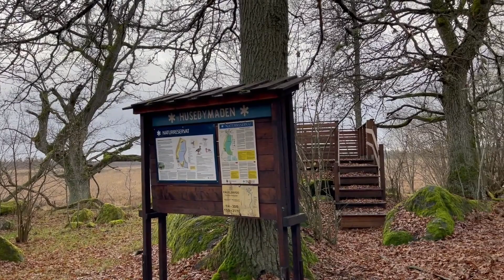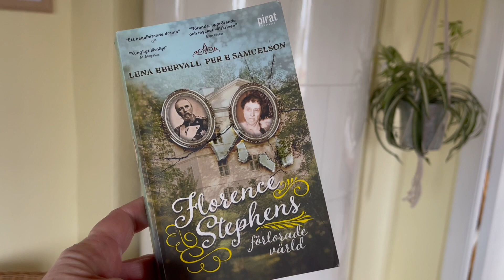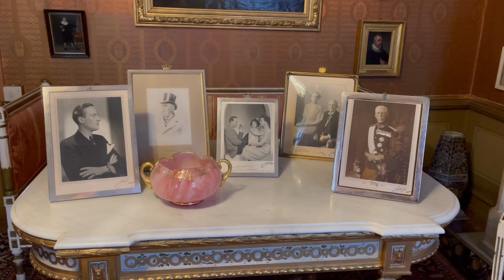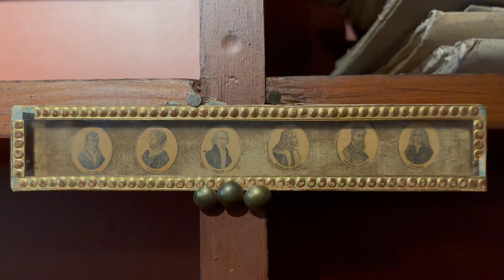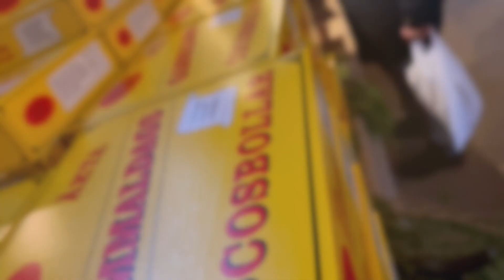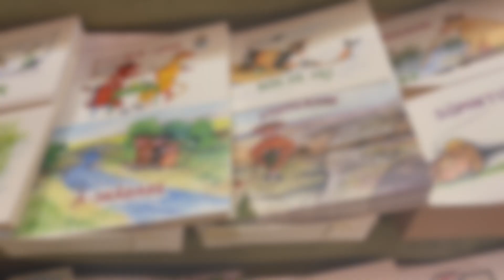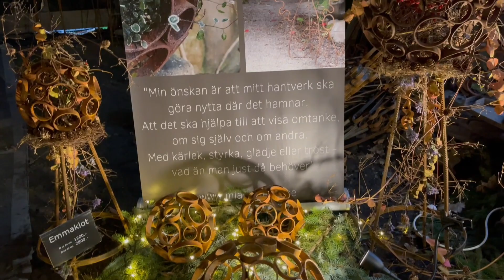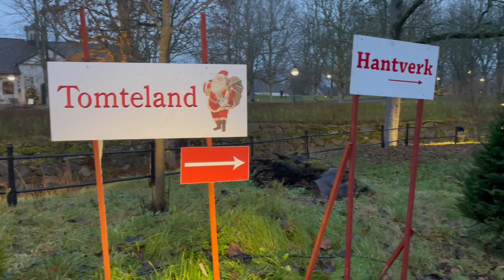HUSEBY JUL: Roomtour, Weihnachtsmarkt, Menschen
Ich besuche Smålands größten Weihnachtsmarkt in Huseby Bruk - einem geschichtsträchtigen Ort. Begleitet mich gerne bei der Schlosstour, über den Weihnachtsmarkt und lernt einige Besucherinnen kennen.

Das Gewinnspiel endet am 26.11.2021.

Zu mir: Ich bin Uta und lebe in Småland. Seit ich 1989 zum ersten Mal in Schweden war, lässt mich dieses wunderbare Land nicht mehr los. Schweden wurde zu meiner Herzensheimat, die ich euch in meinen Videos vorstellen möchte. Neben Ausflugstipps sind auch das Auswandern und meine schriftstellerische Tätigkeit Themen dieses Kanals. Begleitet mich gerne durch mein kunterbuntes Schwedenleben.

Pilot-ID: SWExxqxcjct1sw3z
Die Drohnenbilder sind vom Lantmäteriet genehmigt, 2021.